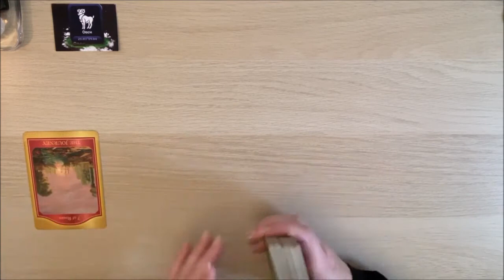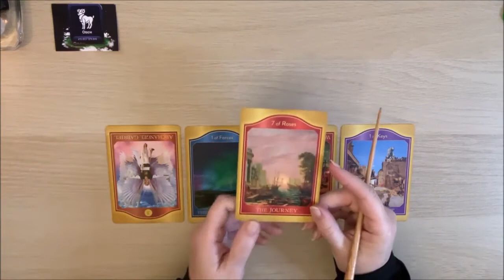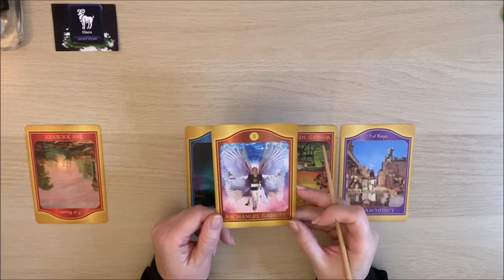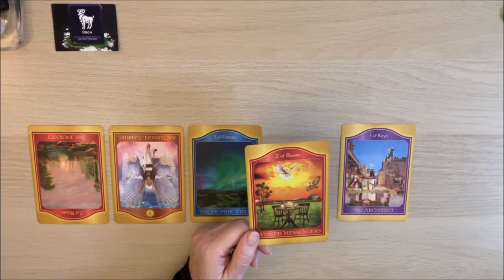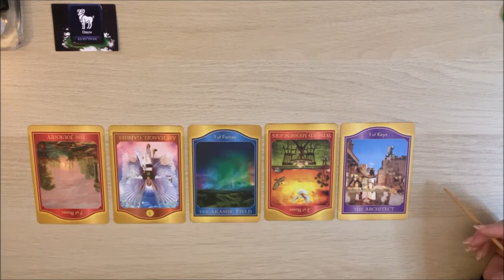ОВЕН. Энергия Сентября 2021. Общий таро прогноз на Таро Акаши от ✨𝒯𝒶𝓉𝓎𝒶𝓃𝒶𝒯𝒶𝓇𝑜🔮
Таро-прогноз на Сентябрь для знака Овен на Таро Акаши (The Acashic Tarot)! Для более полного прогноза смотрите также расклад по асценденту! Расклад общий!!!

На чашечку кофе для вдохновения ☕️
Карта СБЕРБАНКА 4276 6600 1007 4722 для Татьяны Ю.
Спасибо!!!

Для заказа индивидуального расклада (платного) пишите на